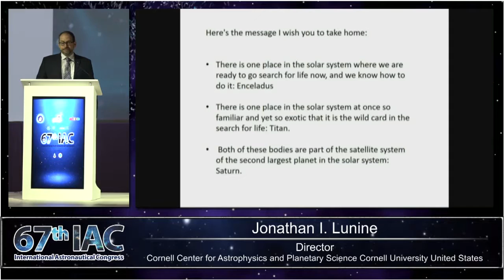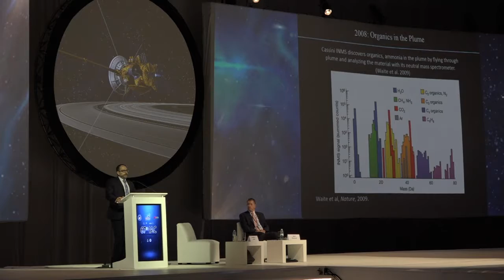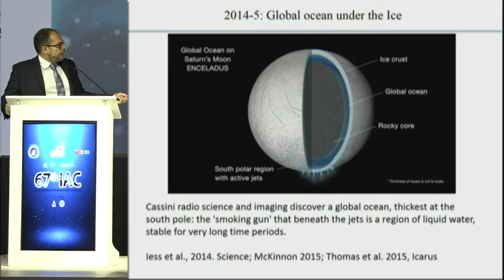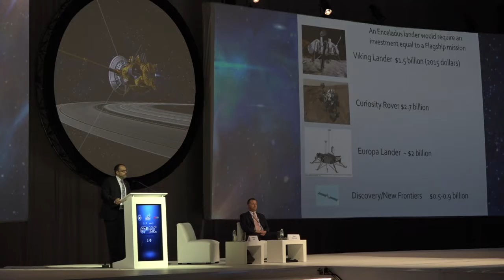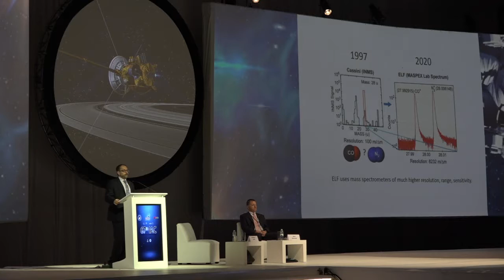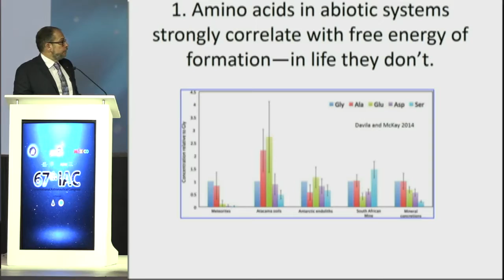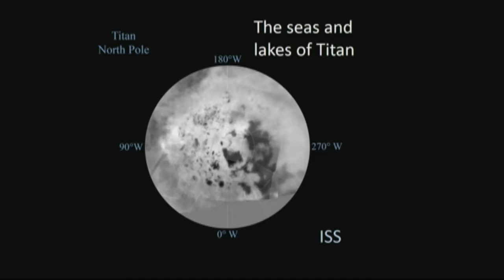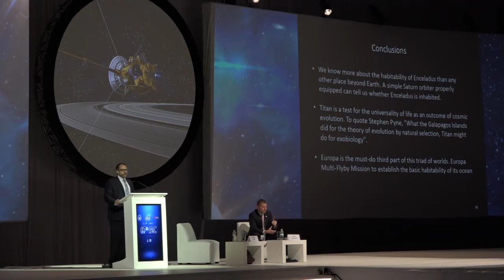IAC 2016 - HLL3: The Saturn System as a Natural Laboratory to Investigate the Emergence of Biology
IAC 2016 - Highlight Lecture 3: The Saturn System as a Natural Laboratory to Investigate the Emergence of Biology